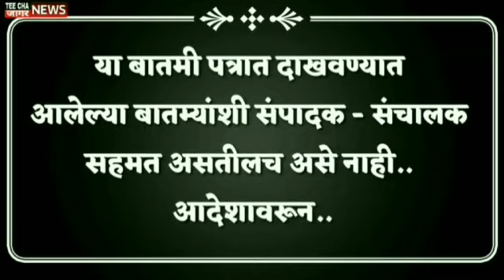कलम 370 काय आहे? हे कलम इतकं महत्वाचं का? What is Article 370?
कलम 370 काय आहे? हे कलम इतकं महत्वाचं का? What is Article 370? Article370

teechajaagarnews#maharashtra
आम्हाला फॉलो करा तुमचं* com/Sharvaripawarnewseditor/